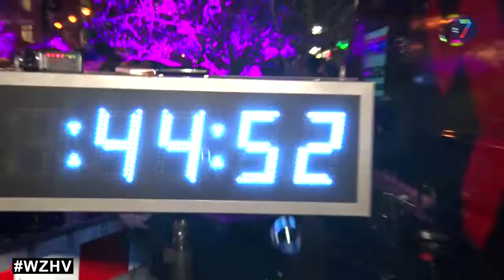THE NIGHT RUN FESTIVAL 2018 || WZHV 79